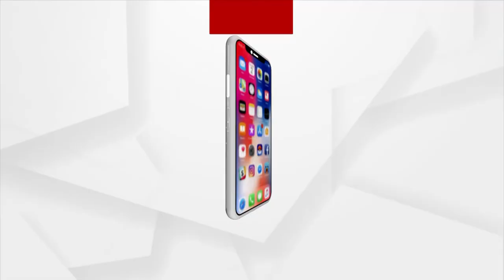ଜୁନିୟର ହକି ବିଶ୍ଵକପକୁ ନେଇ ଉତ୍ସାହିତ ଓଡିଶାର ହକି ଫ୍ୟାନ୍ସ ମାନେ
ChakDeOdisha IndiaKaGame RisingStars HockeyHaiZindegi JWC2021 OdishaForHockey JuniorMensHockeyWorldCup2021 Hockey India Sports Authority of India Department of Sports and Youth Services, Government of Odisha